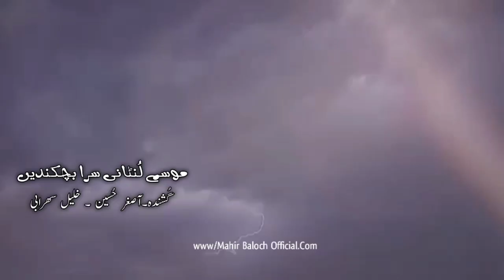Musme Luntani Sara Bchknde | Asgar Ussain | Khalil Sohrabi | Mahir Baloch Official